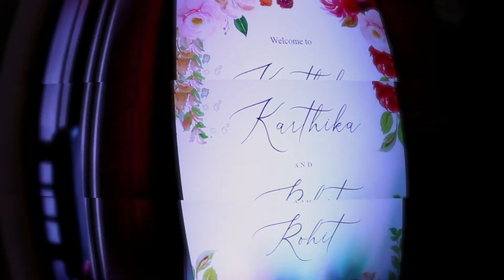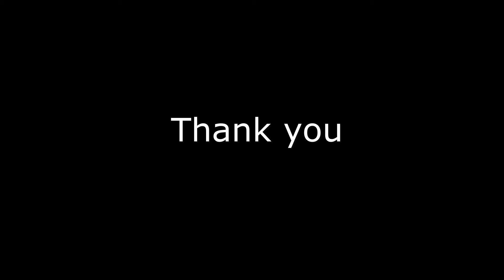KARTHIKA'S ENGAGEMENT CEREMONY - TEASER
Karthika's pre-wedding engagement ceremony was celebrated on 31st October 2021 at SMR Vinay Iconia, Club Cooper in Gachibowli. The family members of bride and groom participated in this grand ceremony.
Courtesy: In this video, the Background audio track is of Aditya music's  "Kallalo unna kalale adbhutam" from the Telugu movie: Lover